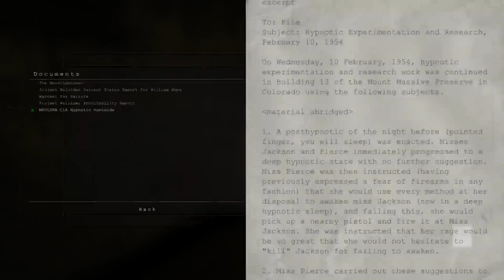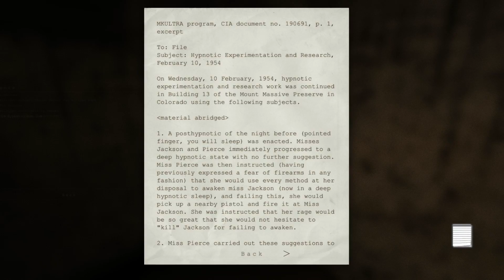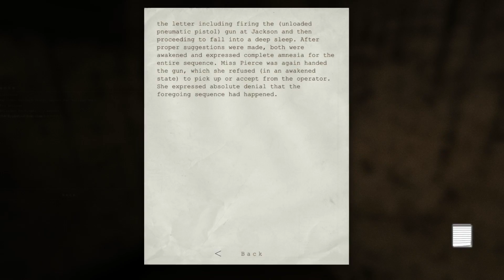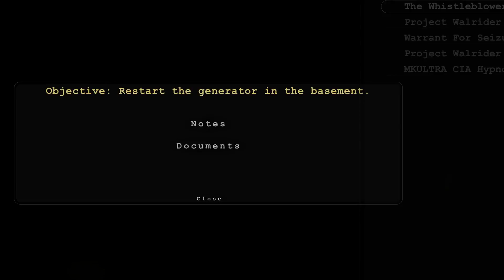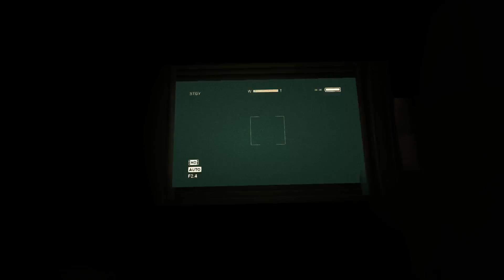Sarah too scared to play Outlast (Part 3)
Sarah is terrified.